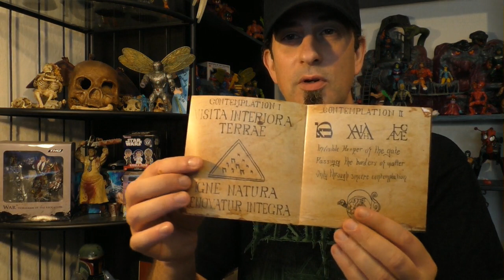Goreministers Reviews / Seeds Of Contemplation - Contemplations On Hidden Meanings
Crawling Chaos Records hat mal wieder einen rausgehauen und zwar das aktuelle Album der Band Seeds Of Contemplation mit dem Titel "Contemplations On Hidden Meanings". Was das mit Tintenfischtinte zu tun hat erfahrt ihr in diesem Review.